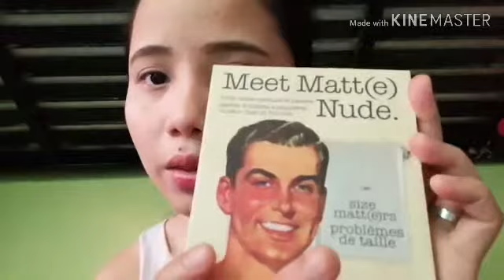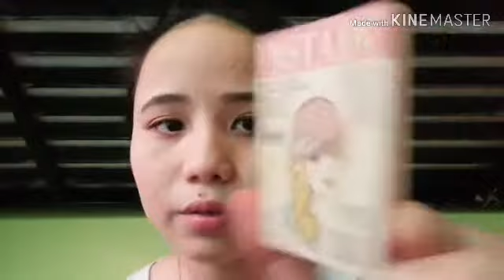All Brown Make up Tutorial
Thank you guys! Xiexie.. 😘